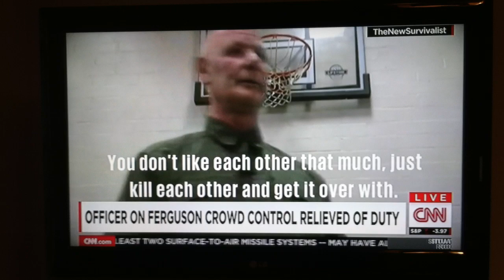Sgt Major Dan Page Relieved from DUTY / CNN announcement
The officer whose been warning of a coming Civil War, Martial Law, and Jade Helm, has been relieved from DUTY? Beyond weird.